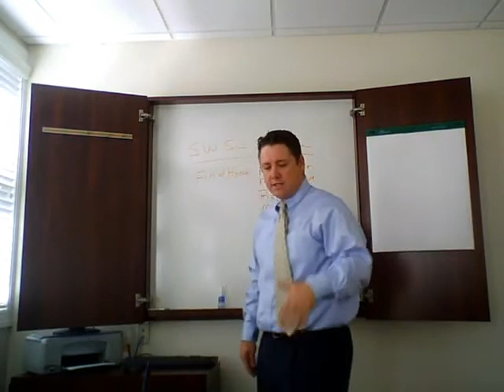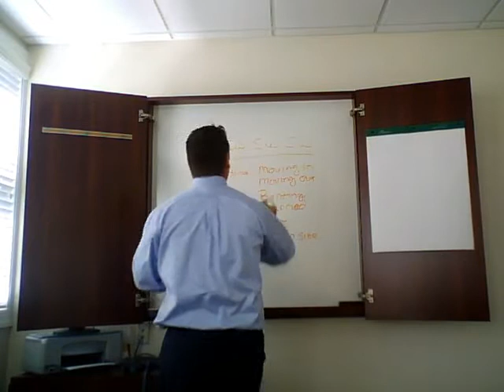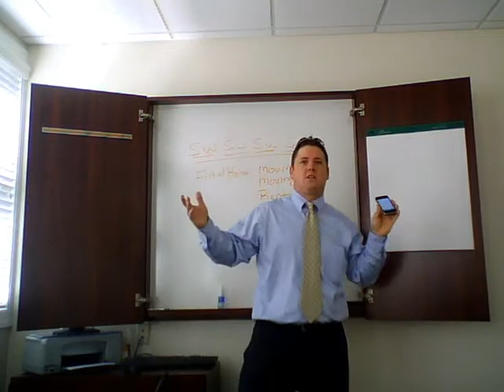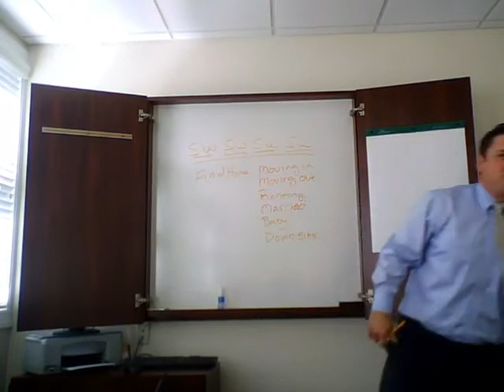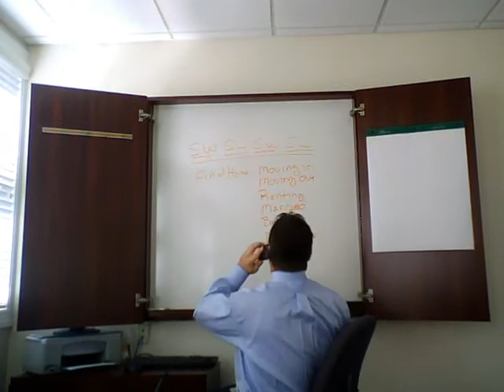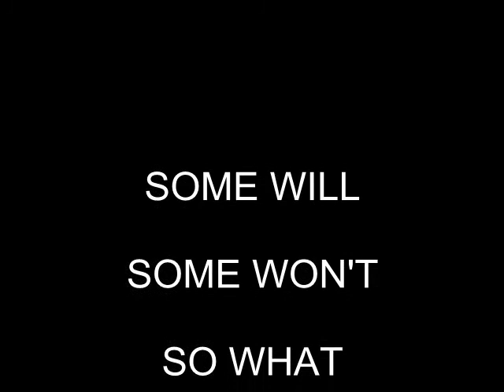Ken Jordan Referral Training Part 4.qt